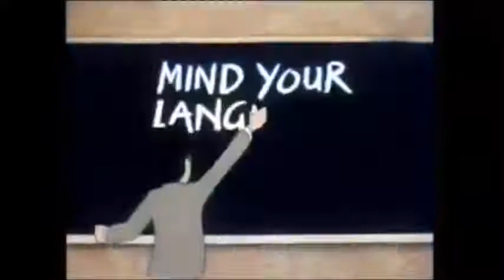Mind Your Language: Funny Picnic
A tribute to one of the Best Sitcom of All time, Barry Evan and his Team.

In this eMr Brown and Ms Courtney decided to organize an educational Trip that turned in to a Picnic. The trip caught in various troubles right from start that were:
1) Bus not available
2) Who will sit with who
3) Tyre got flat
4) They lost the way
5) They got out of gas

Despite all these troubles finally they concluded the picnic and trip successfully due to lots of fun and jokes of Mr Brown and his class. A clip that is full of most hilarious moments from Mind Your language.